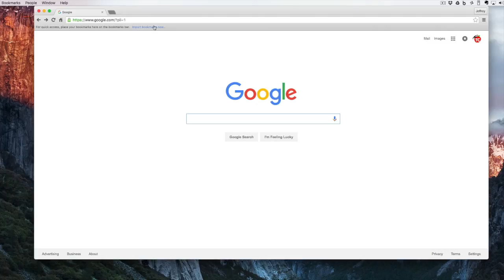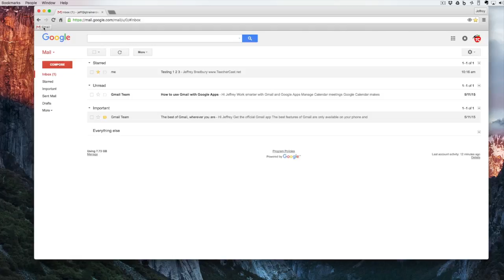Gmail: 3 Ways to Log into Gmail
This video is about Gmail: 3 Ways to Log into Gmail